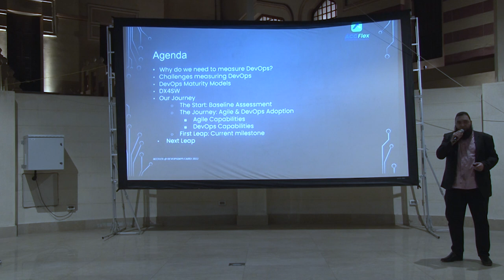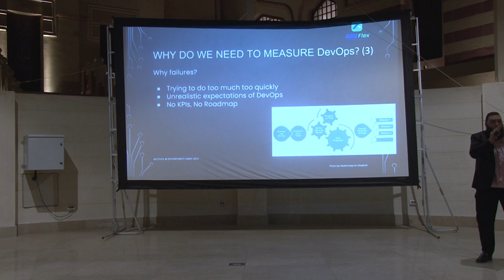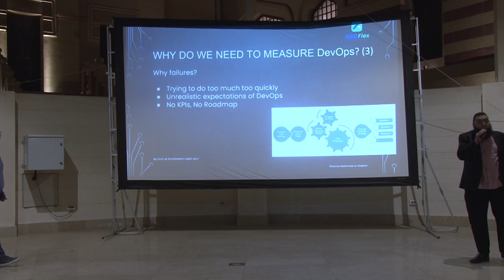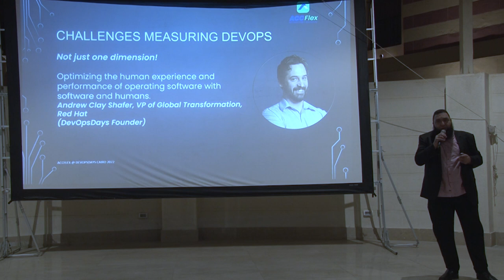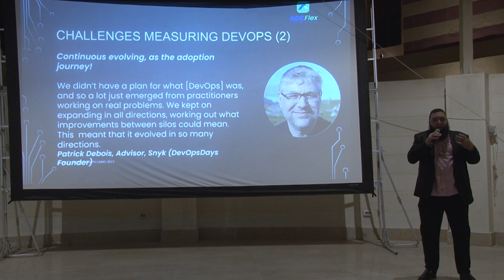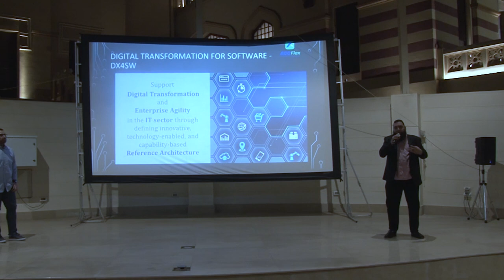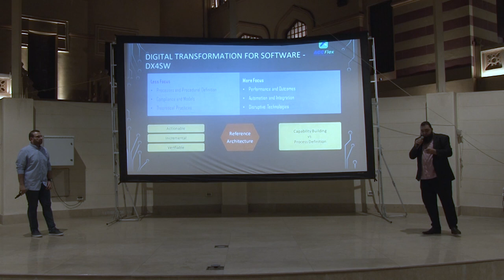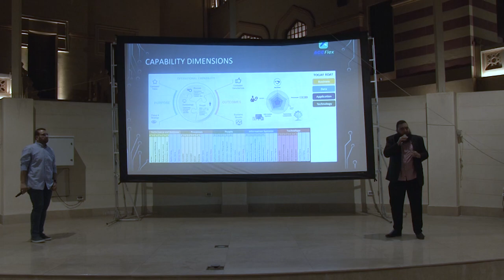DevOpsDays Cairo 2022 Talks: A look into DevOps Future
DevOpsDays Cairo 2022 Conference “2022 DevOps Trends”
Ahmed Ameen
SECC/ ITIDA, Egypt
“A look into DevOps Future”